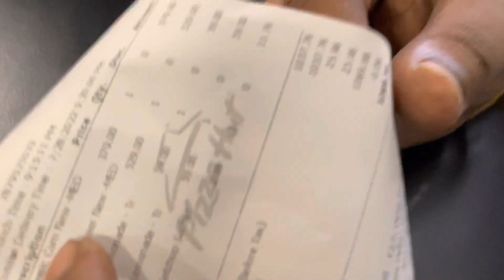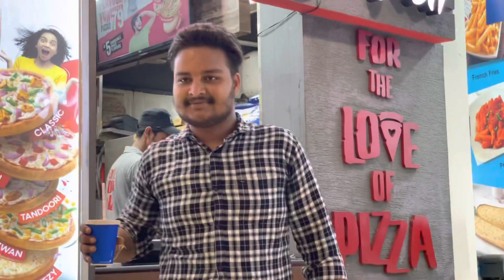प्रदीप भैया का आज दिन बहुत खराब था 😟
pizza hut
pizza
pizza lover
eating
fast food
pizza hut pizza
travel vlog
funny video
funny comedy
comedy video
fully entertainment video
best amazing video
best comedy video
comedies
कॉमेडी वीडियो
फनी वीडियो
family vlogs
masti video
bindas fun masti
vlogs
masti
vlogger
daily vlog
entertainment
fun
family vlog
funny vlog channel
fun and vlog
full enjoy kiya aaj